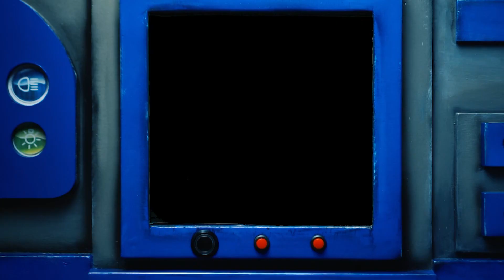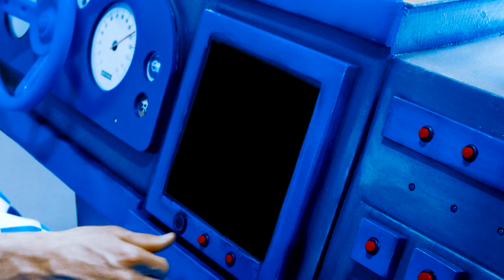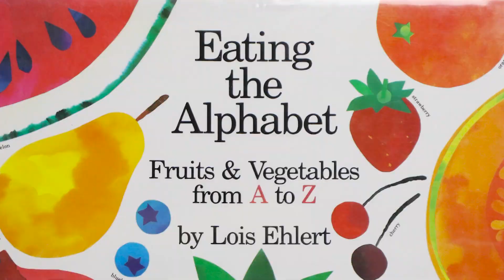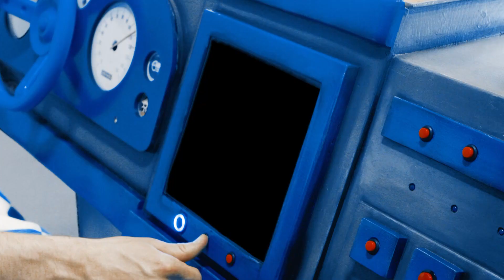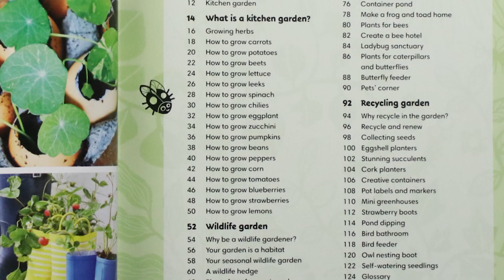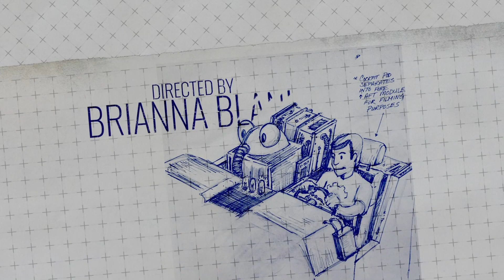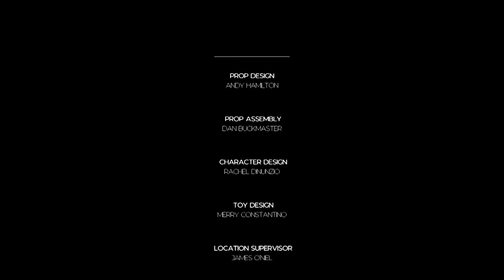RAL Presents Full Steam Ahead: Delicious and Nutritious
Watch the latest episode of Checkers TV! Stop by the library for a take home craft to follow along.